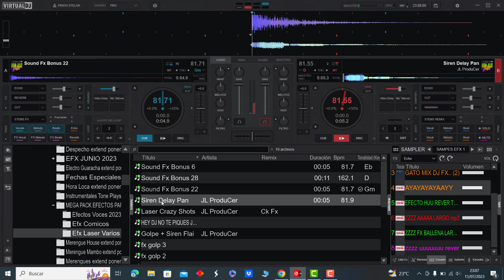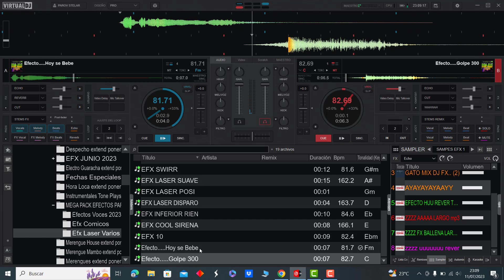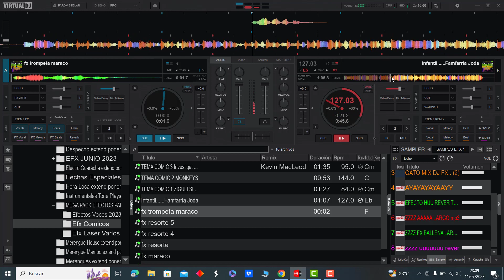𝗠𝗘𝗚𝗔 𝗣𝗔𝗖𝗞 𝗘𝗙𝗘𝗖𝗧𝗢𝗦 𝗣𝗔𝗥𝗔 𝗗𝗝𝗦 𝟮𝟬𝟮𝟯 (𝗩𝗢𝗟.𝟯) 𝗗𝗘𝗦𝗖𝗔𝗥𝗚𝗔 𝗚𝗥𝗔𝗧𝗜𝗦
𝐄𝐟𝐞𝐜𝐭𝐨𝐬 𝐏𝐚𝐫𝐚 𝐃𝐣𝐬 𝟐𝟎𝟐𝟑 / 𝐕𝐨𝐥.𝟑